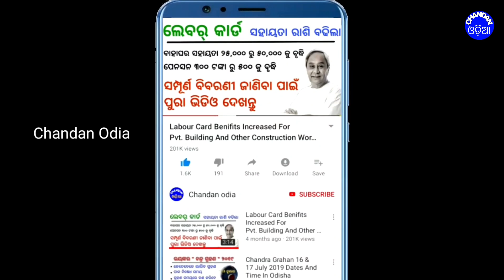ପ୍ରବଳ ବର୍ଷା | ୨୫ ମେ ୮:୩୦ ସୁଦ୍ଧା କାଳବୈଶାଖୀ ସତର୍କ | Chandan Odia